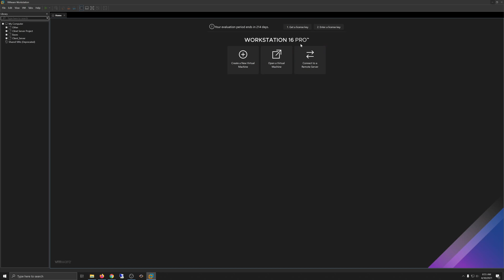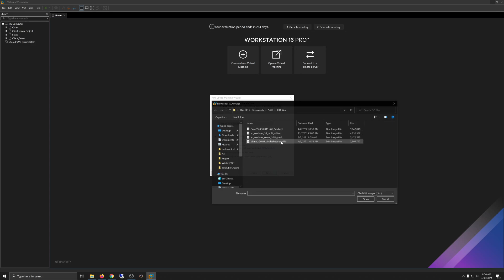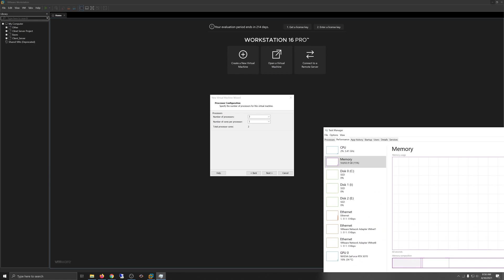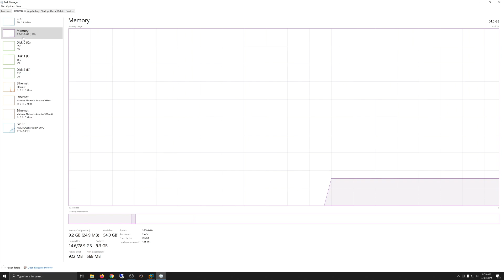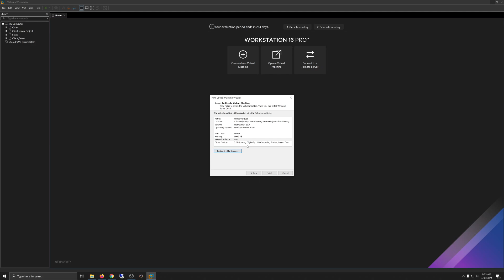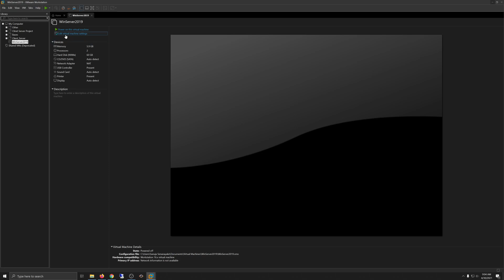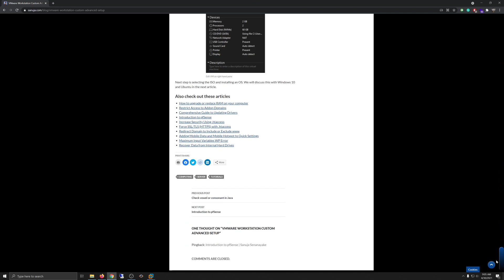How to Create a VM using VMWare Workstation Pro Advanced Setup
In this demonstration, I walk you through how to create a VM using VMware Workstation Pro 16 with the Advanced Setup method.

Please note, that the audio quality of this video is poor as a result of my microphone failing to connect to the system during recording. You should still be able to understand the process by watching this video. My apologies.